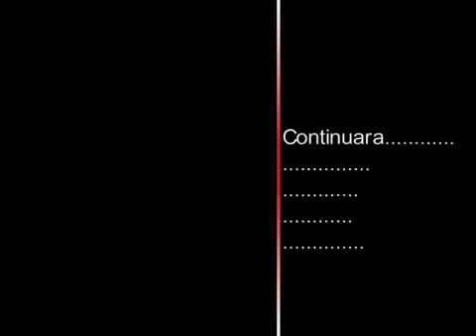Gta San Andreas Loquendo La Pelicula 'Año Nuevo Vida Nueva 2'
Bueno Amigos Aquí les Traigo mi Primer Loquendo Del Gta San andreas Año Nuevo Vida Nueva 2¨La Película... ! Espero Que Lo Disfruten ;)... !